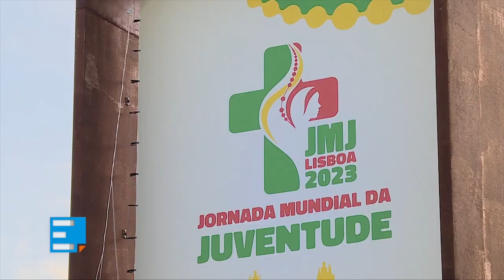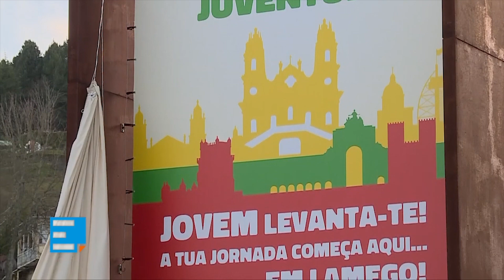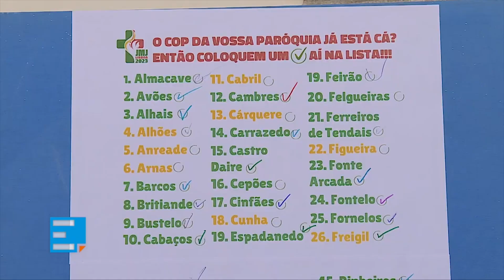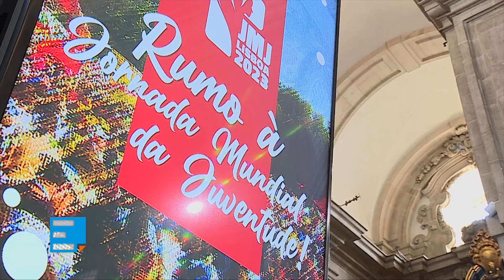JMJ em Lamego